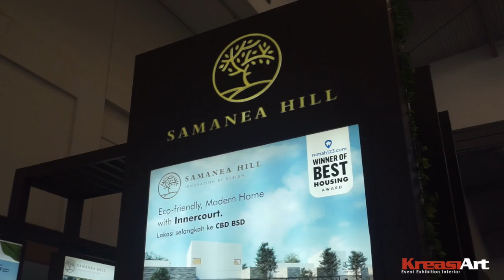Kreasi Art Exhibition - Gunung Sewu Group | BCA Expoversary 2020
@gunungsewugroup FARPOINT | Gunung Sewu Group ikut terlibat dalam kemeriahan @bca_expo BCA Expoversary yang diadakan di @ice_indonesia BSD City, hall 6 – 9.pada tangga 21 – 23 Februari 2020, membuat sebuah konsep desain booth yang sesui dengan nilai-nilai dari indentitas klien adalah sesuatu yang mutlak kami tim Kreasi Art lakukan. FARPOINT adalah sebuah perusahaan developer real estate diIndonesia yang menghadirkan dan mengelola properti dengan standar dan desain berkualitas tinggi.Kami merupakan bagian dari Gunung Sewu Group, sebuah grup bisnis di Indonesia.

Our One Stop Event Solution!